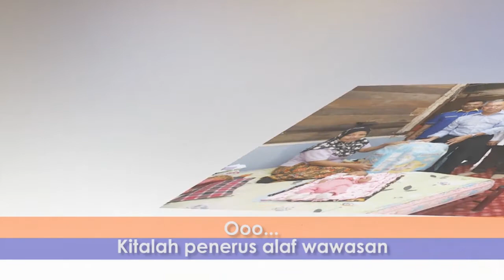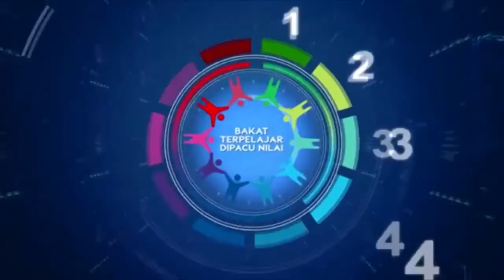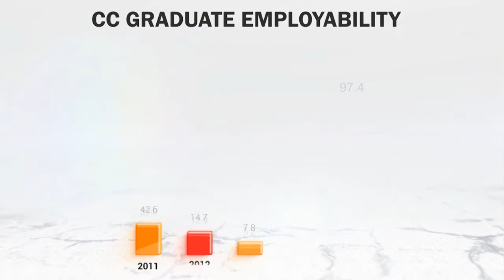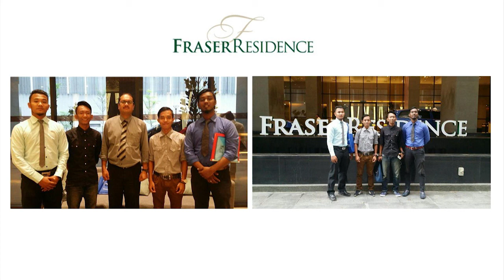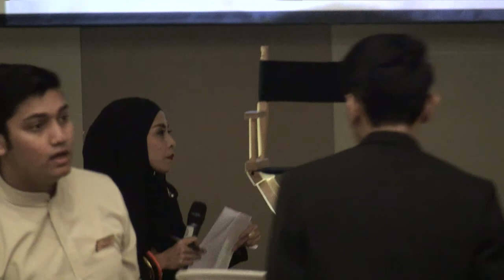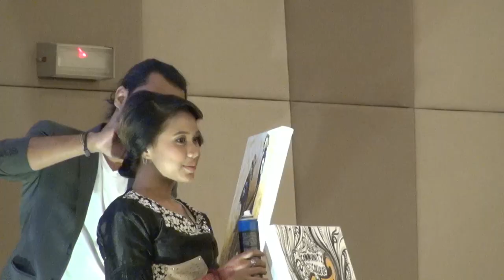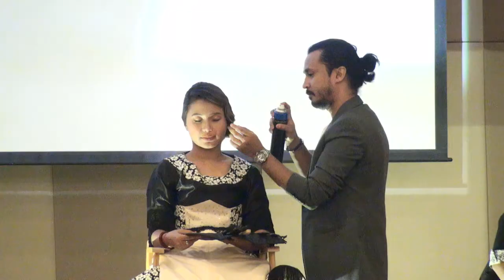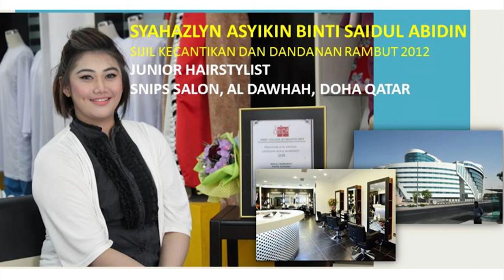Rakaman Majlis "Community College 15 Years Of Glory"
Majlis " Community College 15 Years Of Glory : Sustaining Industry Partnerships, Honoring Exceptional Alumni.
Telah berlangsung pada Hari Rabu, 2 November 2016, di The Everly Putrajaya.
Produksi Kolej Komuniti Kuala Langat